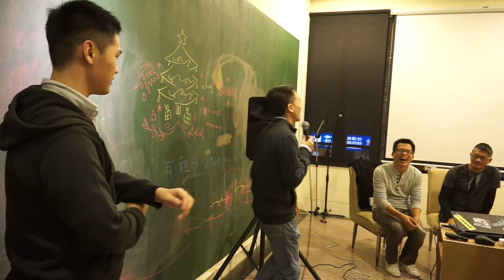20141208 【哲學『非』星期五@台中】──「『鬼島」生與死～鏡頭下看生死 "Life and Death Behind the Lenses"」 Part 4－Q&A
死刑，一直是台灣社會所高度關注的議題，面對這個艱難的生死問題，我們有許多觀看與傾聽的角度，然而，也因為議題的喧囂與嘈雜，使得我們沒辦法好好安靜下來思考，事實上，死刑議題，不只是法律工作者或社運工作者的專業範圍而已，有許多人在自己的領域中，也運用他們自己的方式來關心並進一步闡述他們對於生死議題的看法，其中有些人就是透過藝術的型態作為他們的社會行動。

在12月10日世界人權日的這一星期，哲學星期五＠台中與台灣廢除死刑推動聯盟將在12月8日晚間18:30於「想想」（台中市民權路78號），合作舉辦「哲學『非』星期五＠台中」，邀請到三位從事藝術創作的朋友，從他們的作品經驗分享對於死刑議題的看法：

Toshi Kazama風間聰
日裔美籍的風間聰，身為一位專業攝影師、同時是三個孩子的父親，他希望以攝影來提醒世人，美國社會的槍枝、犯罪、毒品等問題，都源於社會未曾教育人民生命的價值。

自1996年起，風間聰以青少年死囚為主題，進行了長達八年的攝影計畫。他走遍全美監獄，拍攝下二十多位青少年死囚的黑白照片。在那些年輕的臉孔背後，風間聰去瞭解體會他們的成長背景與環境，他看到貧窮、破碎家庭、冤錯；犯罪跟清白只在一線之間，死刑更顯得無理荒謬。同時他拍攝電椅、藥物注射台等行刑器具，將死刑無可開脫的殘忍呈現在觀者面前。風間聰還拍攝許多位受害者家屬，他在他們身上看到，死刑不能平撫仇恨，在死刑之外，社會為他們做得如此之少。

風間聰多次受邀在全美各地、加拿大及亞洲包括日本、韓國、馬來西亞、蒙古等地舉行演講，也曾多次受邀來台，並且拍攝台灣監獄、死刑犯及家屬的照片。

李家驊
六年級後段班，天龍國子民，電影宅，拍紀錄片超過十二年。頭有點大腳有點短，看起來不胖但是有脂肪肝。喜歡假裝自己熱愛讀書跟運動，討厭星巴克跟誠品。相信宇宙裡有外星人，不相信好人有好報。最痛苦的事情是常常沒時間打電動。希望死掉之前可以拍出一部超級偉大的電影。這幾年開始努力參與「終止死刑」、「廢除核能」、「支持多元成家」等等最近看起來很流行但是確實很有意義的運動。終極夢想是人人有Game玩+世界和平。當然如果可以每天睡七小時吃兩餐就更完美了……

林文蔚
關於林文蔚：因為走投無路，陰錯陽差地在1999年的愚人節當天開始了獄卒生涯，沒有學過畫畫，愛隨手塗鴉，自覺不畫會死，於2010年8月12開始塗鴉日記，至今欲罷不能...

【時間】2014/12/8 (一) 18:30~21:00
【地點】想想 Thinkers' Corner
【主持】林淑雅教授｜靜宜大學法律系助理教授
【與談】Toshi Kazama 風間聰｜攝影師
李家驊｜紀錄片導演
林文蔚｜監所管理員、作家
【主辦】哲學星期五＠台中、廢除死刑推動聯盟